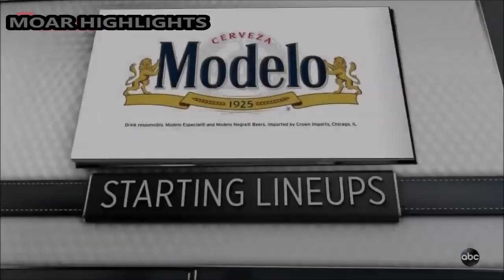Golden State Warriors vs Houston Rockets_Game 3_(NBA 2019 PLAYOFFS)